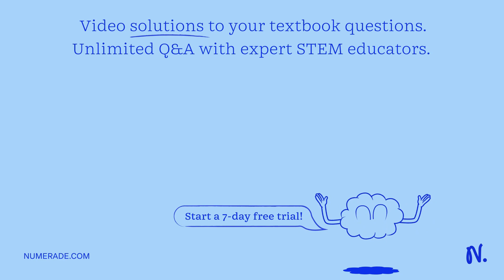MYH4 is a gene that is almost exclusively expressed in muscle cells. What location in the nucleus w…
MYH4 is a gene that is almost exclusively expressed in muscle cells. What location in the nucleus would you expect to find MYH4 in a fibroblast (skin) cell? A. At the nuclear pore B. In the nucleolus C. At the nuclear periphery D. Near transcription factories What is not a consequence resulting from the organization of chromatin within the nucleus? A. Reduce the number of regulators of gene expression (for example, transcription factors) by concentrating them to one area of the nucleus B. Group regions of chromatin that will be regulated similarly together for more efficient gene expression repression C. Compaction of DNA to fit into the nucleus D. All of the above are consequences of chromatin organization Gene X is expressed at high abundance in the cell type you are studying. What would you expect to happen if you attached lamins to Gene X? A. The expression level of Gene X would not change B. The expression level of Gene X would decrease because it would be moved to the nuclear center C. The expression level of Gene X would decrease because it would be moved to the nuclear periphery D. None of the above Constitutive heterochromatin: A. Can convert to euchromatin B. Contains high gene density C. Is found in regions like centromeres and telomeres D. All of the above